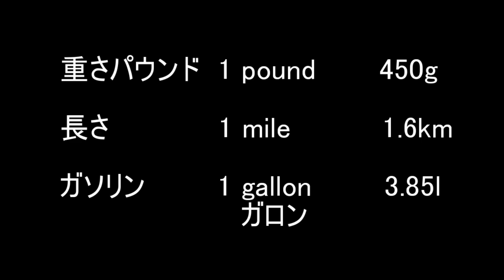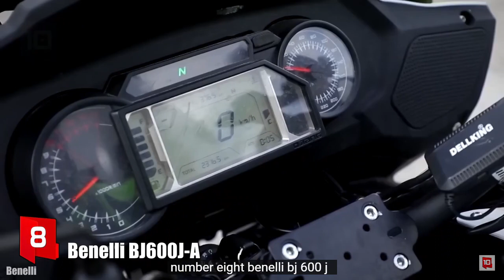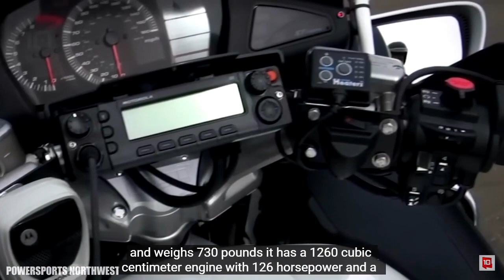世界で活躍する白バイ! 最も早いのはどのバイク？海外でHonda Yamaha のポリスモーターサイクルが人気！白バイは英語で Police Motorcycle